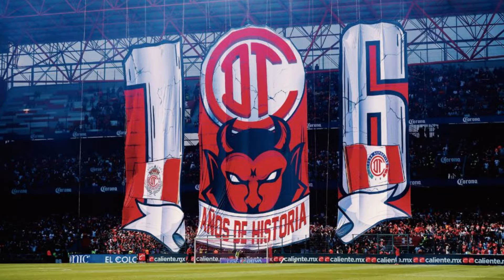SITUACIÓN DIABÓLICA FANS! ÚLTIMAS NOTICIAS TOLUCA FC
🔥👉 DEJA TU LIKE EN LOS VIDEOS
🔥👉 COMPARTE LAS NOTICIAS CON AMIGOS

DIABLOS ROJOS DEL TOLUCA FC

El Deportivo Toluca Fútbol Club S.A. de C.V., también conocido como Club Deportivo Toluca,
es un equipo de fútbol profesional que actualmente participa en la Primera División de México.
Fue fundado oficialmente el 12 de febrero de 1917 por un patronato encabezado por los hermanos Manuel y Francisco Henkel Bross,
y Román Ferrat Alday. Su sede se encuentra ubicada en la ciudad de Toluca, Estado de México, jugando sus partidos como local en el Estadio Nemesio Díez,
también conocido como La Bombonera.

toluca fc
toluca vs
diablos rojos toluca
noticias del toluca fc
diablos del toluca
club toluca fc noticias
club deportivo toluca
fútbol
noticias de toluca